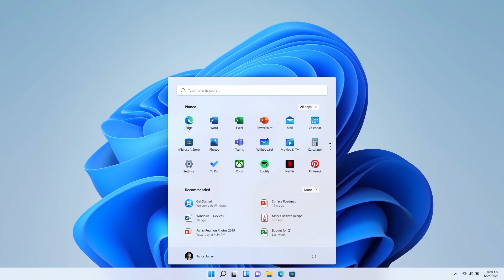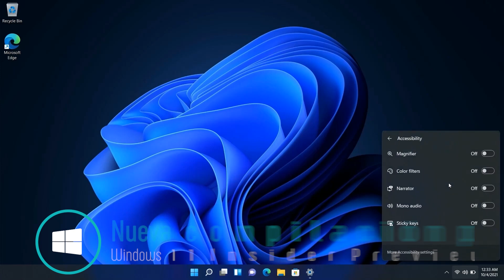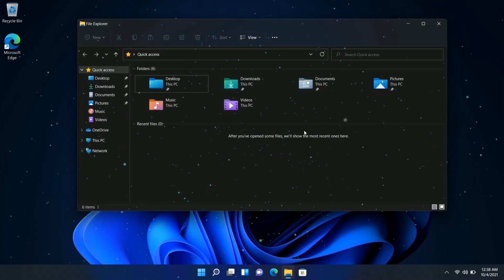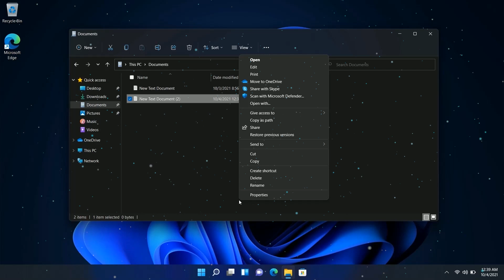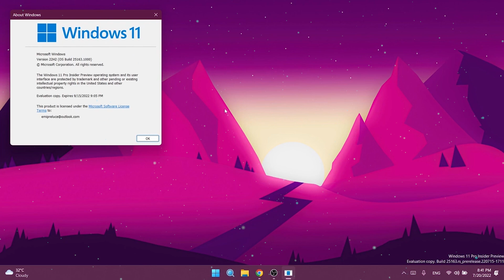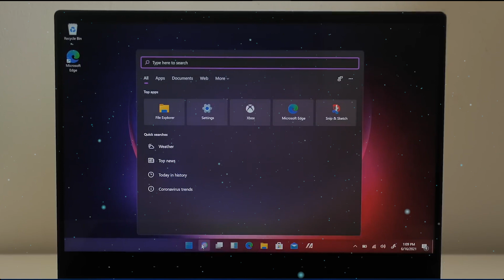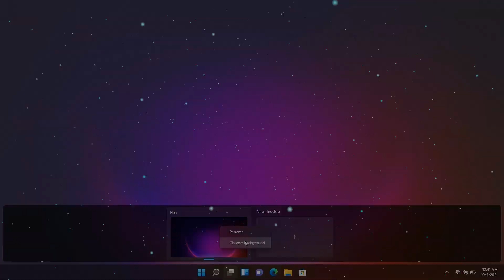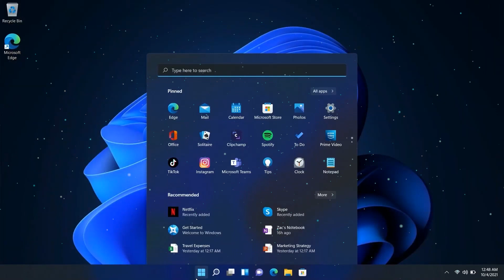LANZAN! Windows 11 BUILD 25169 con CAMBIOS / MEJORAS en CANAL DEV y BETA!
✨Han llegado nuevas compilaciones para Windows 11 en el canal DEV y en el canal BETA y con ello debes de conocer todas las novedades que trae consigo.

📛Omite publicidad y te lleva al enlace directo para obtener el archivo.